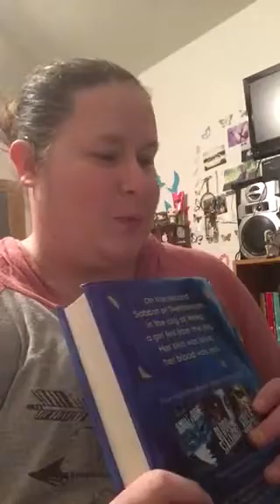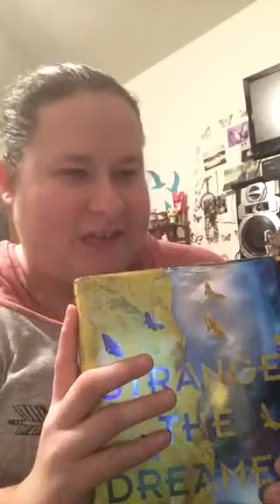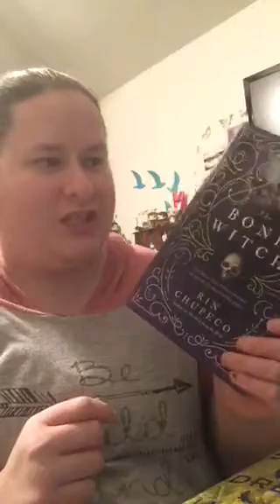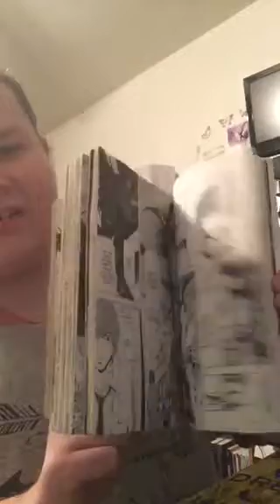VLOGMAS day 5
Maybe trying a 24 read along we’ll see.